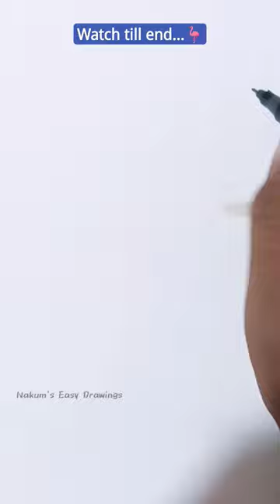How to draw flamingo | Easy drawing step by step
drawing tutorial
how to draw
simple easy drawing
easy sketches
cute drawings easy
simple drawing
easy drawing